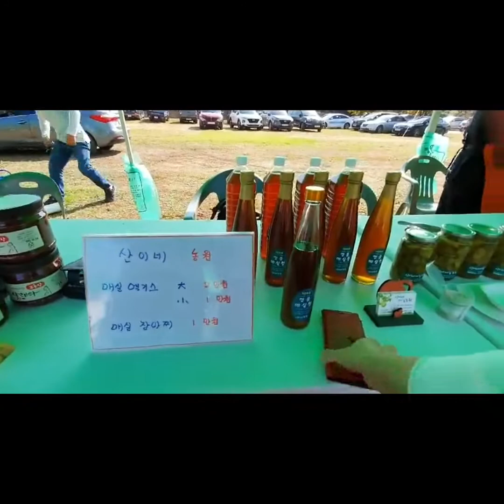고흥 귀농귀촌 행복학교 개교식 리포터 써니촬영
고흥군 남양면 와야길 17에서 열린 귀농귀촌인을
위한 행복학교 개교식 영상입니다.
고흥군에서 귀농귀촌인을 위해 노력하는 모습이 보기좋네요. 그 현장속으로 함께 보시죵.